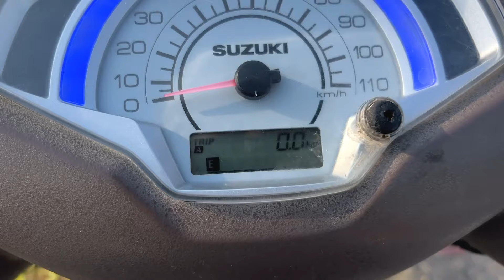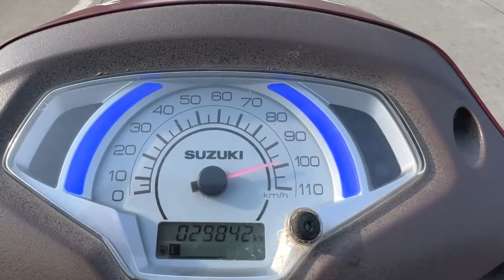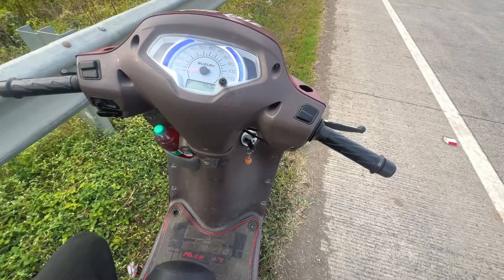Suzuki access 125 mileage test | km? | bs6 | 1 liters mileage test || real life mileage test l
access 125 mileage test | 70km? | bs6 | 1 liters mileage test || real life mileage test l